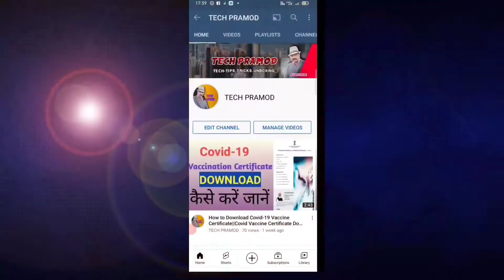Jio Double Dhamaka||Jio Data Benifit Plan||TECH PRAMOD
Jio Double Dhamaka  Extra Data Getting

हेलो फ्रेंड्स नमस्कार आज की ये वीडियो जिओ रिचार्जिंग प्लान सम्बंधित है जिससे आपको को एक्स्ट्रा डाटा मिल सकता है आप इस वीडियो को शुरू से लास्ट तक बिना स्किप किये देखिएगा फिर आप जान पाएंगे और अपने आप डीसाइड कर पाएंगे की आपने कौन सा प्लान लेना है वीडियो कैसी लगी कमैंट्स जरूर कीजियेगा और अच्छी लगे तो लाइक और अपने दोस्तों के पास  शेयर भी कर दीजियेगा ताकि इसका फायदा वो भी ले सके एवं मेरे चैनल जो पहली बार ज्वाइन किये है प्लीज मेरे चैनल को सब्सक्राइब अवश्य करके जाइएगा धन्यवाद जयहिंद

( pl follow me Direct message send/receive)

Visit again welcome